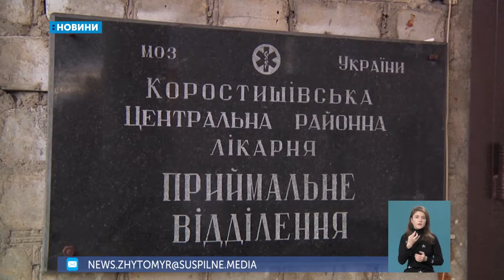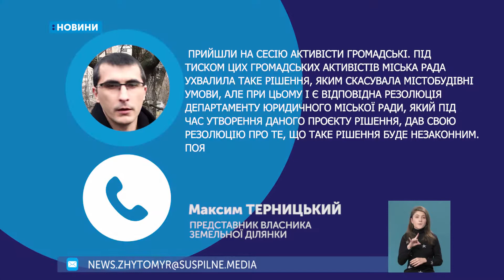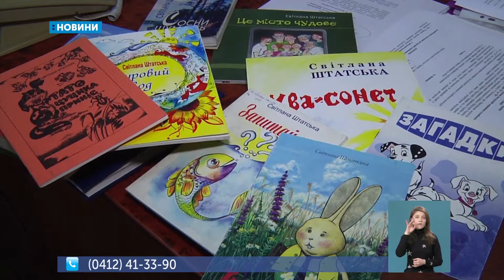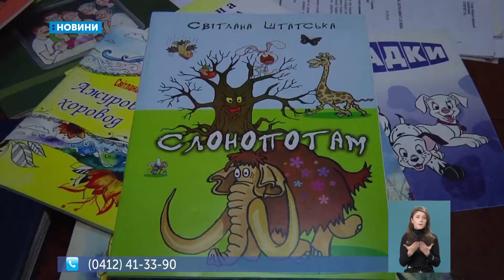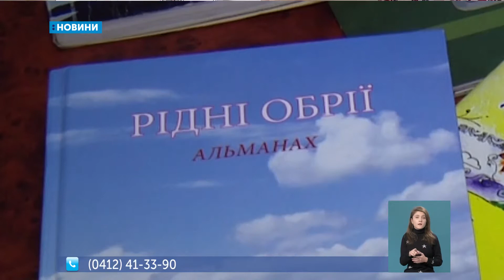11.11.2019. Новини. 19:00